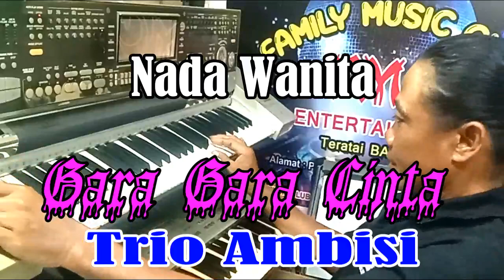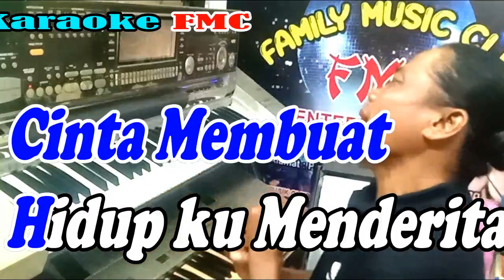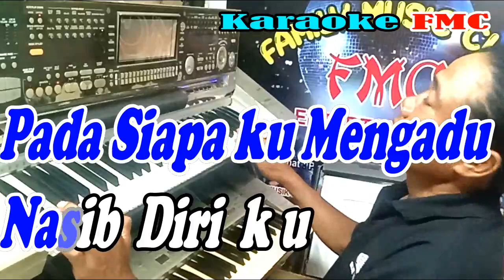Gara Gara Cinta - Remik Manual - [NADA WANITA] By Trio Ambisi KARAOKE KN7000 FMC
Vocal : Trio Ambisi
Ciptaaan : Charles Hutagalung

Title : GARA GARA CINTA
Artist : THE MERCY'S
Songwriter : CHARLES HUTAGALUNG
Album : ALBUM HITS THE MERCY'S

Personil Trio Ambisi:
- Andi Situmorang
- Joe Harlen Simanjuntak
- Charles Simbolon
Produksi : Romora Record
Produser : Ronald Situmorang

Gara Gara Cinta :

Setelah kurasa hidup sebatang kara
Tak kukenal artinya cinta
Hidup yang sendiri dunia terasa sepi
Tiada teman penghibur hati

Ku coba bercinta cari hidup bahagia
Tetapi itupun tak kujumpa
Cinta membuat hidupku menderita
Sedih dan duka
Cintalah membuat semua

Pada siapa kumengadu nasib diriku
Gara-gara cinta hidup menderita
Tinggalah penyesalan bagi diriku

Tetapi itupun tak ku jumpa
Sedih dan duka
Cintalah membuat semua

Pada siapa ku mengadu nasib diriku